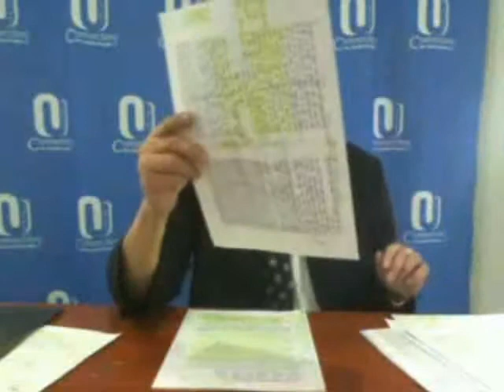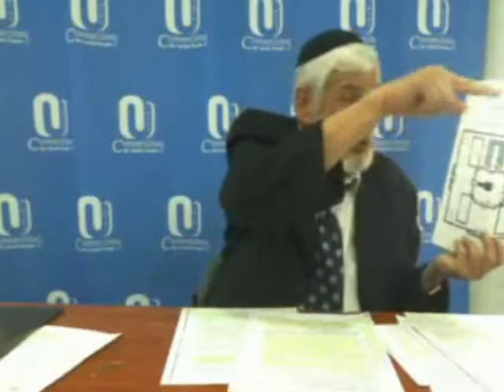Why do we Fast on the Tenth of Tevet? - Dec 22, 2015